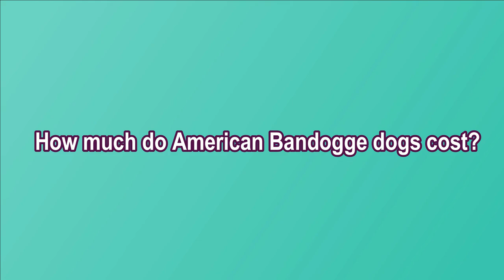Get To Know The American Bandogge: A Regal Beast